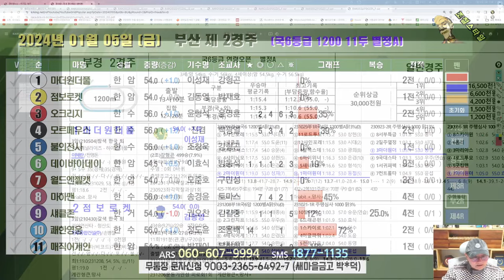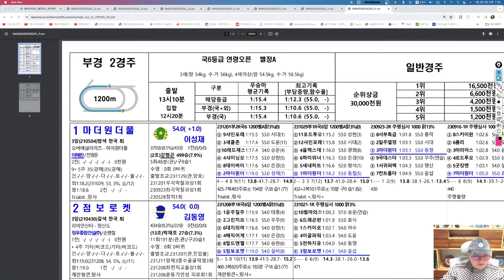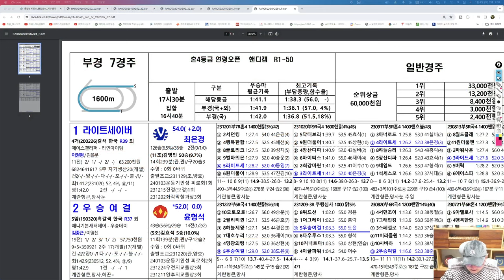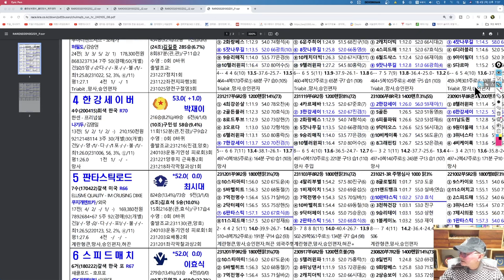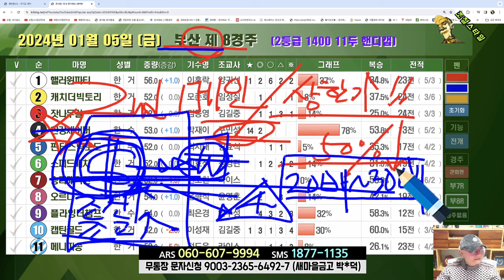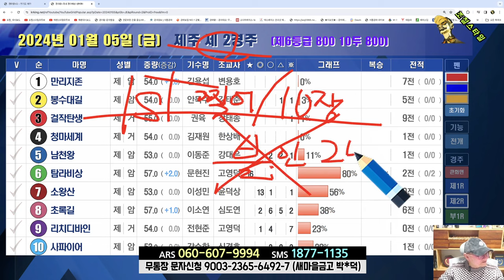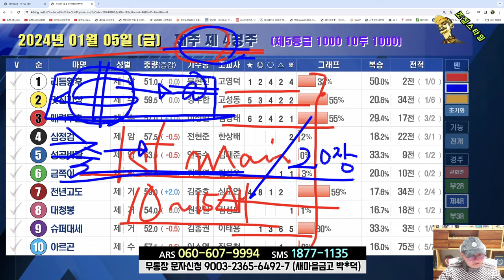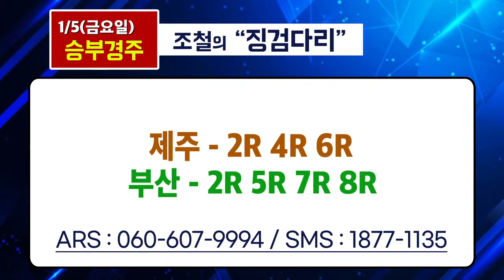[경마] 조철스타일 경마/ [1/5/금요] 실전베팅 / 징검다리 UCC